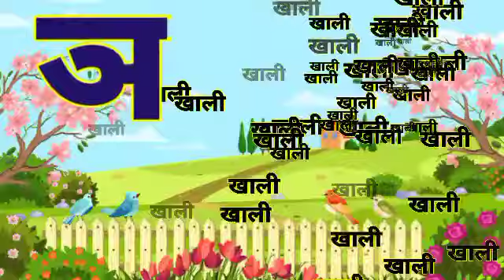ka se kabutar kha se khargosh | क से कबूतर | हिन्दी वर्णमाला | Ka Kha Ga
ka se kabutar kha se kharghos ! hindi varnamala song ! ka kha ga learning kids! क  से कबूतर!

your query.

ka se karbutar
kha se khargosh
ka se kabutar kha se kharghos
ka se kabutar ki vedio
ka se kabutar cartoon
ka se kabutar wala vedio
ka serial
ka se kamal
ka se kabutar ki photo
ka kha ga gha rhymes
ka kha ga gha padhne wala
ka kha ga hindi mein
hindi varnmala
ka kha ga ki spelling
ka kha ga gha song
ka se gya tak  vedio
ka kabutar se gya gyani tak vedio
ka se gya gyni tak vedio hinde mein
hindi ka kaa ki kee
.।. . hello friends.

hello kids this summer learn hindi alphabets and hindi varnmala along with hindi names and hindi number song in our education Hindi vedio

# tag.

# ka kabutar
अ Se annr
,  अ आ इ ई उ ऊ, क ख ग घ , Hindi Alphabets to your kids. This video helps you to learn Hindi Alphabet ( Hindi varnmala ) in an easy way.